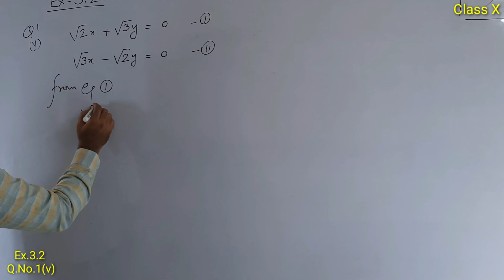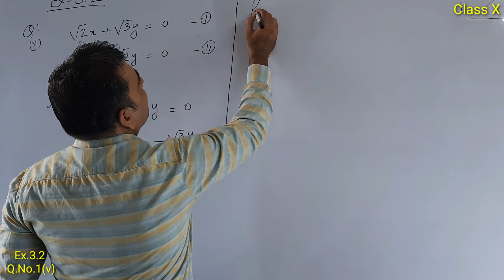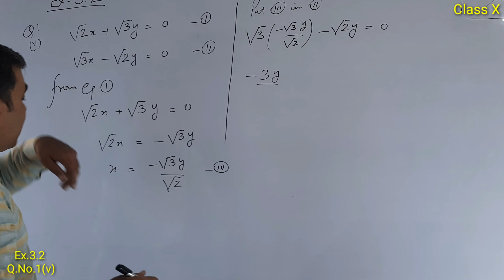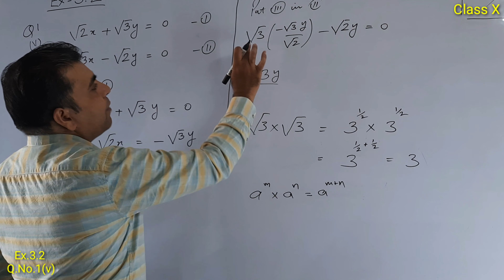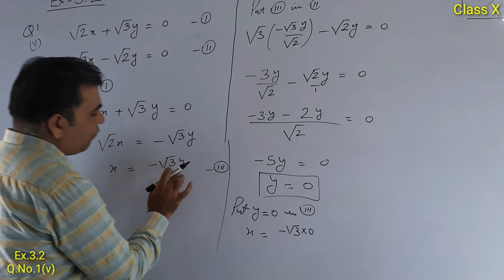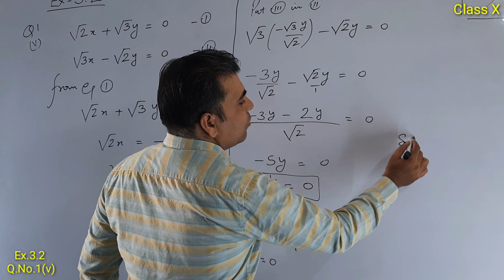Ex.3.2, Q.No.1(v), PAIR OF LINEAR EQUATIONS IN TWO VARIABLES, Ncert, Class10th maths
Substitution Method